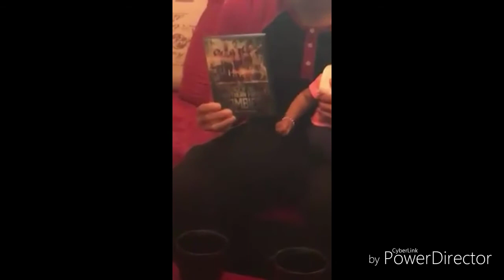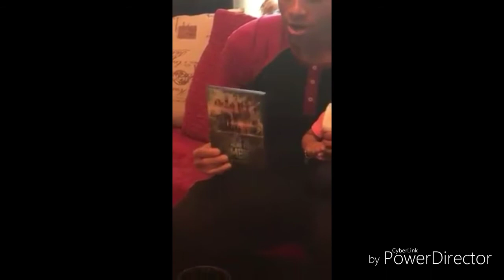ZOMBIE JOE COFFEE REVIEW by Actor Moses J Mosley R.I.P. Brother I will truly miss you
Actor Moses J Moseley from Enriques Walking Dead group on Facebook taste test Zombie Joe Coffee !